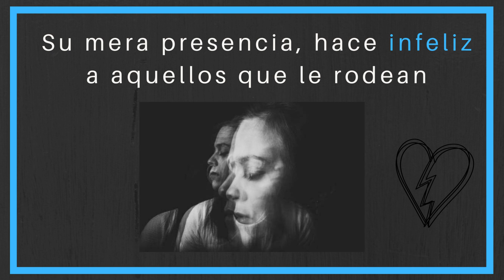Book tráiler de Tóxica, por Eva de Pablo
Book tráiler de la novela Tóxica, escrita por Eva de Pablo.

Una novela diferente, en la que la persona tóxica es la propia protagonista.